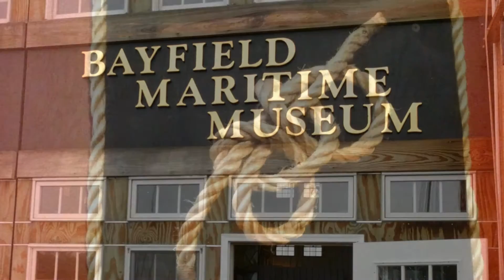Sailing Apostle Islands Sep 2016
Sailing C&C 32 "Boca" in the Apostle Islands, Lake Superior. Sept, 2016.